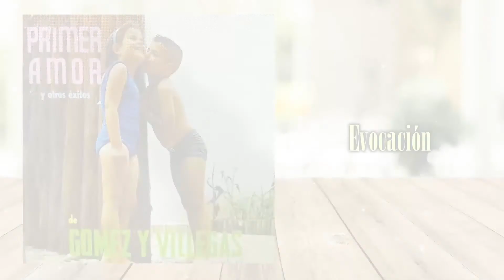Evocación – Gomez & Villegas | Música Colombiana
Autor: :  A. Esparza Oteo
Álbum: Primer Amor Y Otros Éxitos Vol. III
Label: Sonolux 1975